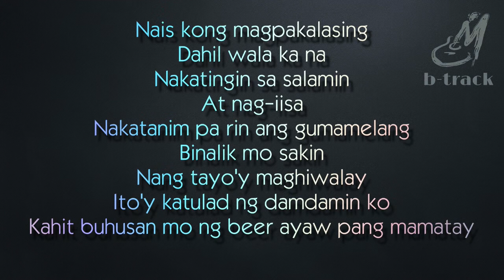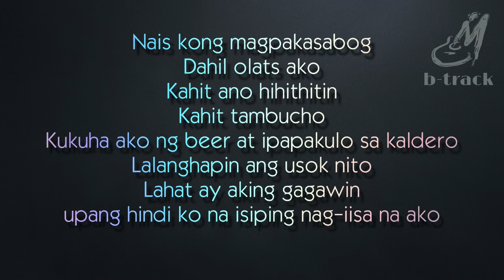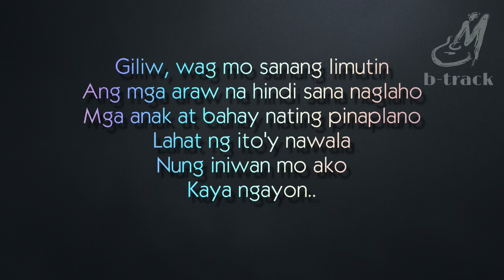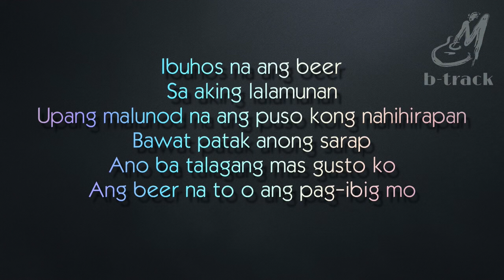BEER [ ITCHYWORMS ] KARAOKE | MINUS ONE